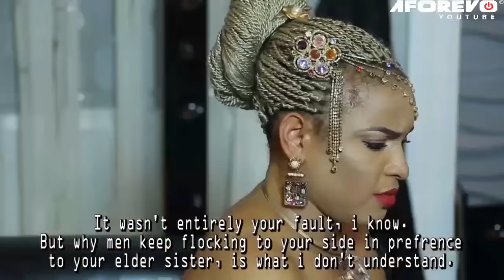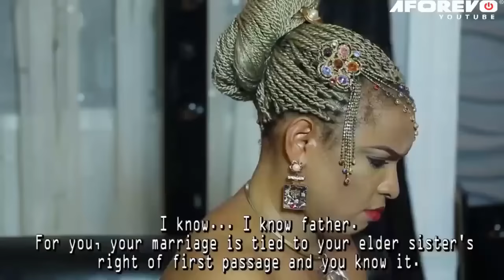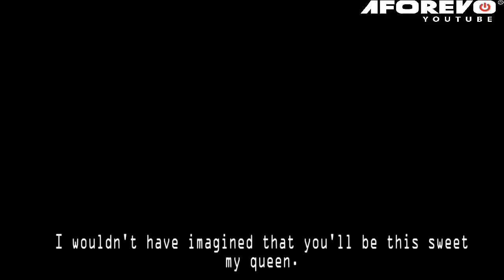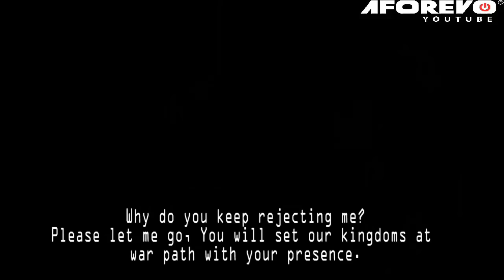Le Conflit Des Princesses - Films Nigerian En Francais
Dans ce drame familial captivant, nous sommes emmenés dans une maison royale où deux sœurs qui sont les princesses du pays s’engagent dans une bataille interne sur des questions concernant l’amour et les prétendants.

Un film nigérian en français Avec: Maureen Ihua, T.T Temple, Christian Pau

THE PRINCESS CONFLICT